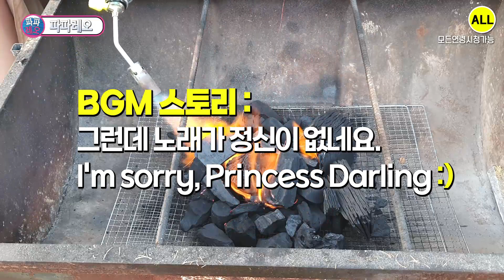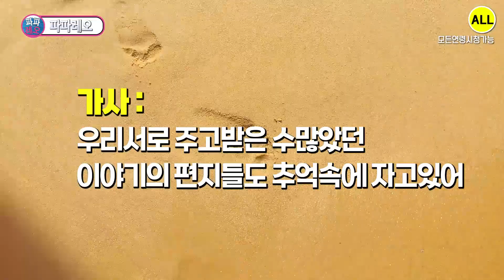파파레오도 호텔식? 대형 카라반 하나 구입했습니다. 딱 하루만요~!! (킨텍스 캠핑장 주말 여행 소고기 삼겹살 먹방 다녀 왔습니다 :)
카라반에서의 1박 경험을 영상으로 만들어 보았습니다.
킨텍스 캠핑장의 4인 카라반도 자세히 기록해 보았습니다.
바베큐 그릴에 고기를 구우면 어떤 맛인지도 궁금했습니다.
제가 만든 파워뱅크도 가지고 가서 사용했는데요. 정말 좋네요. :)
파파레오 41번째 BGM From Love To Love 도 들려 드릴께요. :)
참, 제가 얘기하는 먹방은 "먹으러 방문" 한다는 뜻입니다. :)

-- Papareo 41th BGM --
Title : From Love To Love
Artist : Papareo(파파레오)
Album : 6th Square-toed
Date : 10/28/2022

-- Timestamp --
00:00 : 카라반 내부구조 및 화장실과 요리도구 확인 ⎝̐̈⎛̐̈•̐̈‿̐̈•̐̈⎞̐̈⎠̐̈
03:48 : 바베큐 그릴에 참숫 세팅 및 소고기 구워먹기 :)
05:34 : 삼겹살과 쉰 김치볶음 함께 먹기 :)
06:15 : 카라반 1박 소감?
06:32 : BGM 41번 From Love To Love 전곡 듣기 ⌒⌒✌️